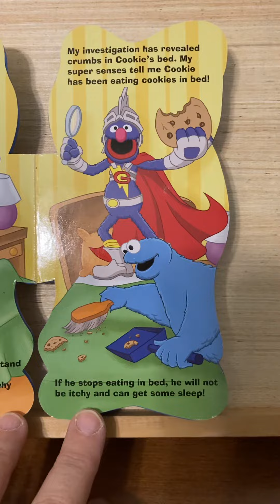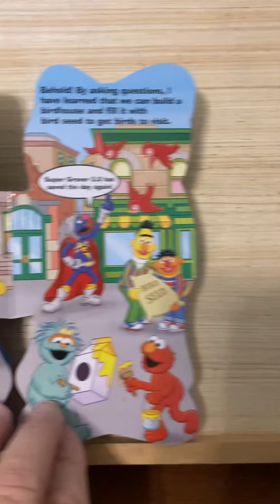Learning With Literacy-Super Grover